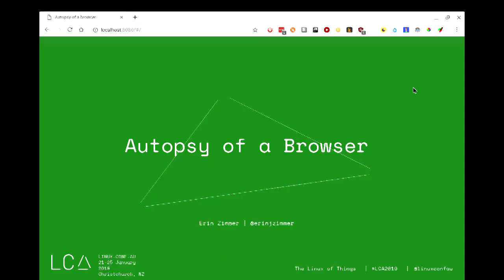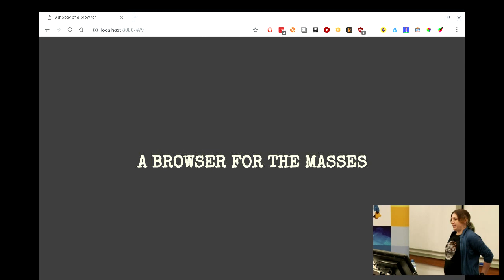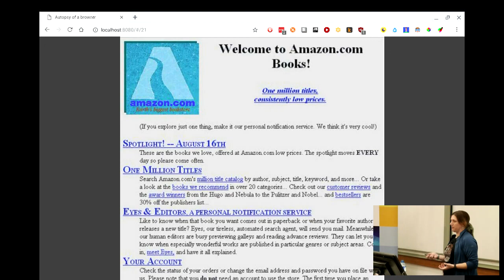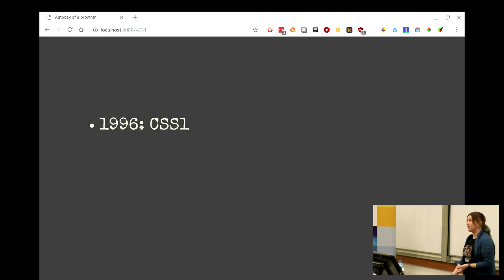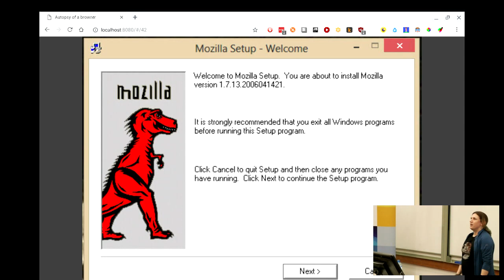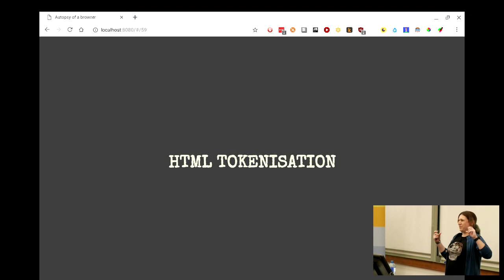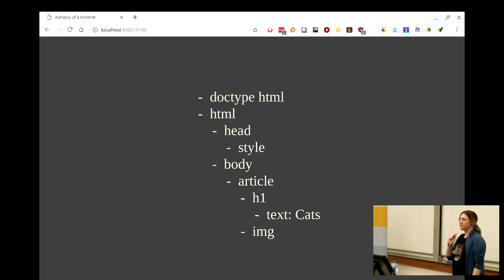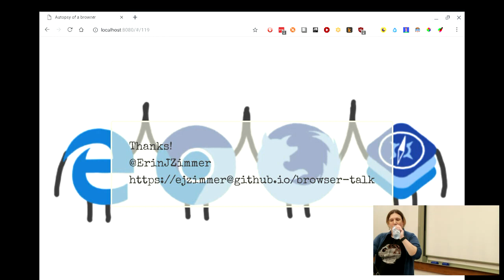Autopsy of a Browser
Erin Zimmer

Before there was the Internet of Things, there was the Internet of Webpages. And, unless you're really committed to Curl, you probably access the Internet of Webpages using a browser. But browsers are a bit like digestive systems - everyone has one, but you don't really know how it works, and sometimes it makes weird noises or bad smells.

Doctors learn about bodies by performing autopsies, so let’s try the same thing with a browser. We’ll find some browsers that died of natural causes, and have a poke around inside. We’ll start with a primitive browser, that only has the ability to display text and follow hyperlinks. From there, we can follow the evolution of images, layouts, CSS and JavaScript. Along the way, we’ll gain some insights into the historical circumstances that led to modern browsers being the way they are, and hopefully end up with a better understanding of some of their quirks.

*No browsers were harmed in the making of this talk